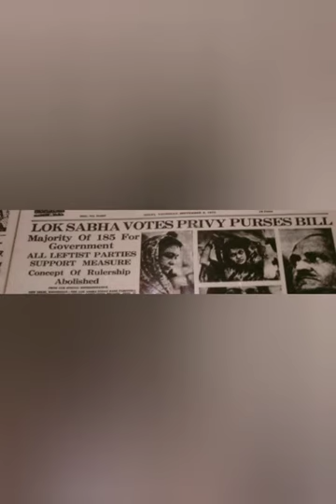The Iron Man of India - Sardar Vallabhai Patel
This video briefs you about the first Deputy Prime minister of India and his efforts  as a result of which we have a mighty country called India.